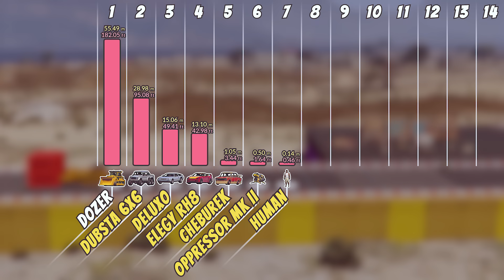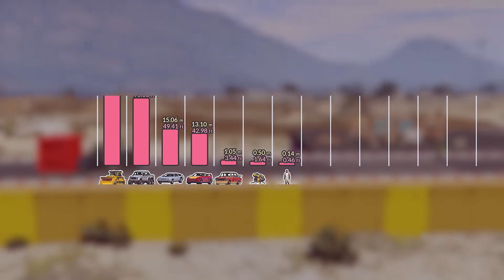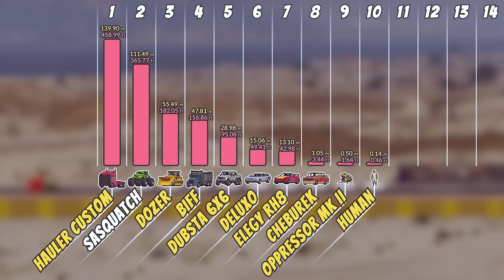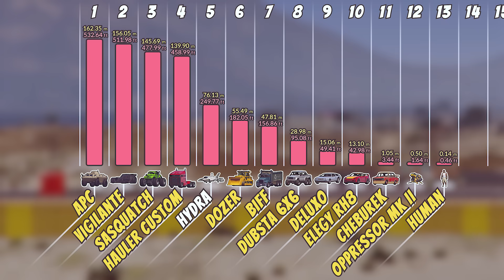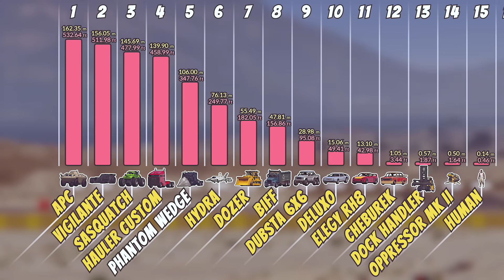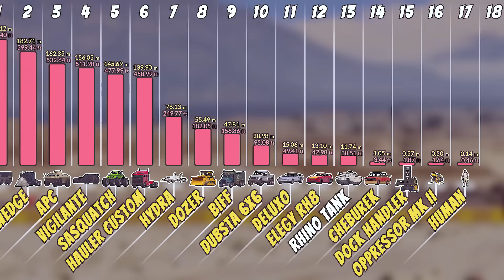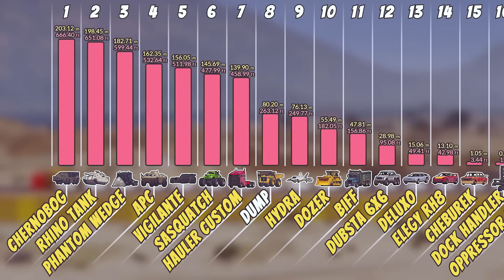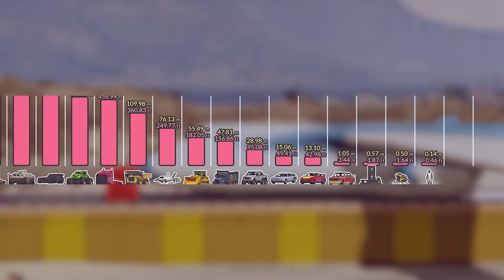GTA 5 | Which VEHICLE is the BEST for PUSHING THINGS?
Which vehicle can push a weight the farthest distance?

Mods used:

- Scripthook & asi loader by Alexander Blade
- OpenIV
- Menyoo PC by MAFINS
- PC Trainer V by jedijosh920
- Scene Director by elsewhat
- No Rockstar Editor Restrictions by Unknown Modder